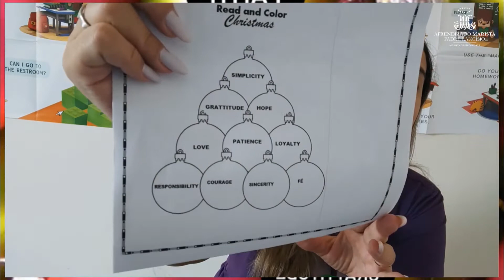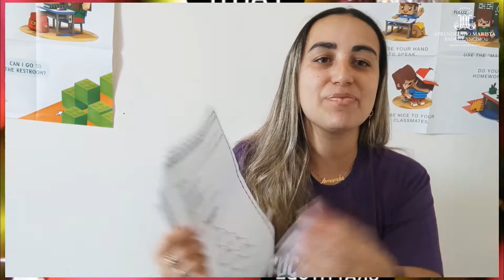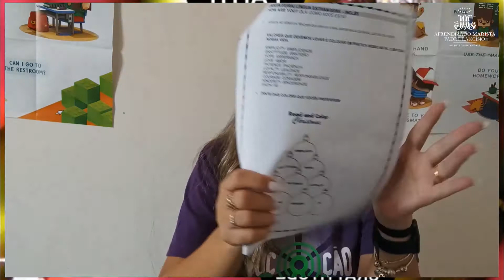Aprendizado Marista - Professora Amanda Língua Inglesa Educação Infantil/1º ano E.F. - 15/12/2020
Professora Amanda
Língua Inglesa
Educação Infantil
1º ano Ensino Fundamental
Encerramento 2020